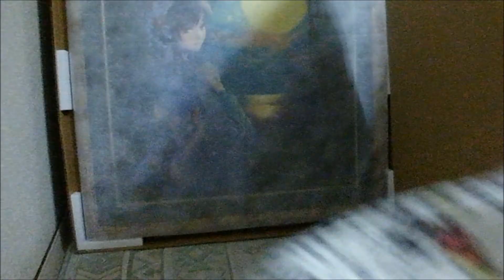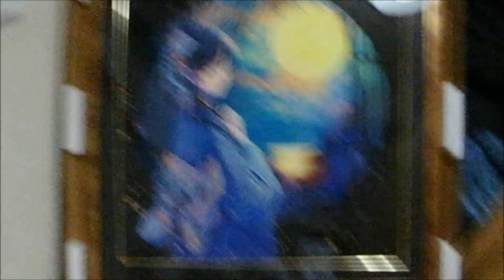緋色雪さんの究極の版画紹介で思わず…